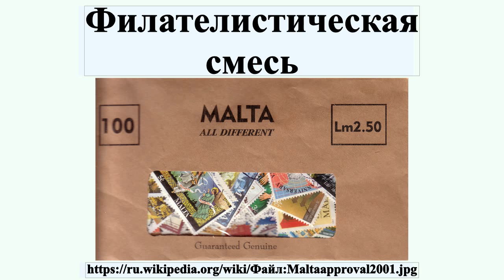Филателистическая смесь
Филателистическая смесь , также бокслот, киловар, кило-товар, киловарный товар, оптовая смесь, микстура, микс, марки в стоке и др.— совокупность большого количества не сортированных или частично сортированных почтовых марок, иного филателистического материала, имеющая общую упаковку и выставленная для оптовой продажи филателистам.Как правило, продавец при этом указывает её вес нетто и/или приблизительное количество единиц товара.

Профиль автора: scanned by User:Nickpo
лицензия: Public domain
автор: